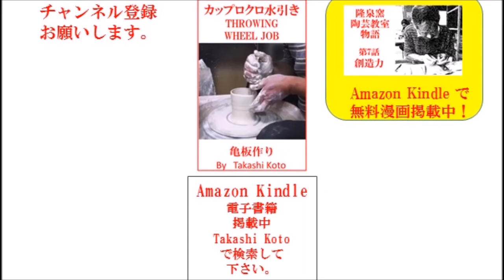初めてのロクロ引きと、テントウムシ作り。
Sさんは、初めてのロクロ成形。土殺し、玉取、伸ばし、皮で口拭き、切り位置決め、より糸で切り分け、一つずつ実行していかないと、出来上がりません。今日は苦戦しました。
　手元に集中しますし、足は踏み込んで回転数の調整をします。この操作を一緒にします。
腰に、負担がかかり。足が、がくがくするほど、足に疲れを感じたようです。
ロクロ工程をよく見る。まねて作ってみる。
初めてのロクロでしたが、いくつか、できているので、ロクロ削りをしましょう。
また挑戦して下さい。
　Aさんは、昆虫標本のようなテントウムシを作るそうです。
昆虫が好きで、以前にも、作った事があり。サイズは、実物大で作りたかったようですが、細工が難しく。あの大きさになったようです。穴を開けていたのは、針金で作った足、さす穴です。
　0.8ミリのドリル歯を、使っていました。シャープペンシルの芯のようです。いろいろ工夫しています。
彼は、食器より、オブジェが多いです。